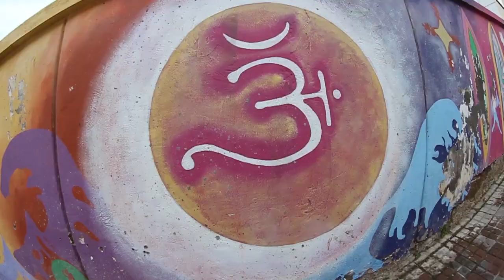Intro - Motor de vida Skate Video - link completo en descripción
Dirigido por: Camilo Zambrano Freire